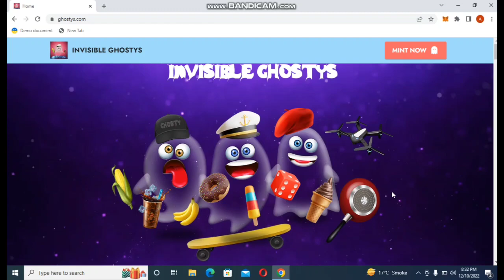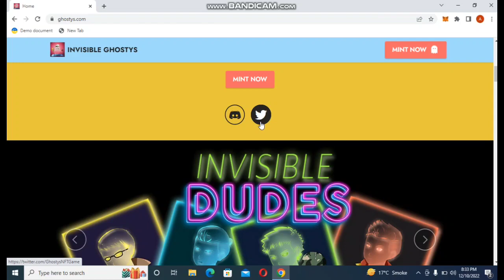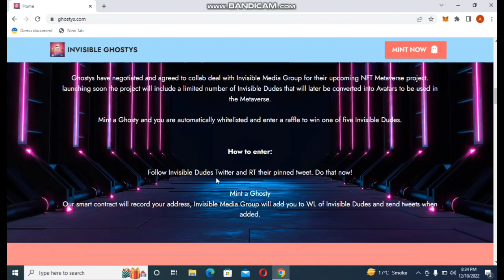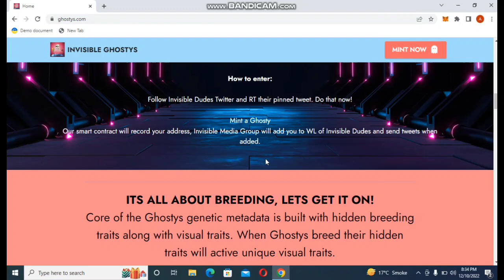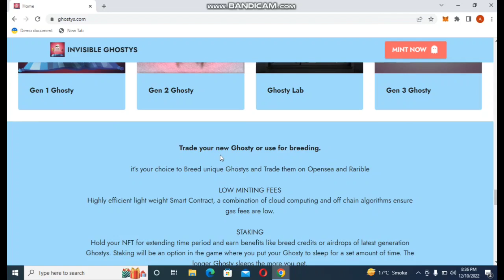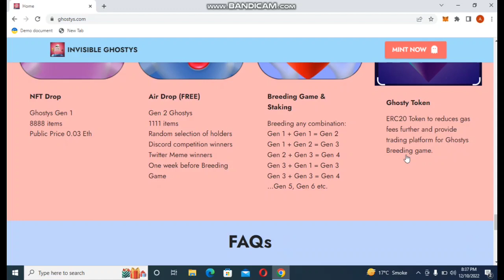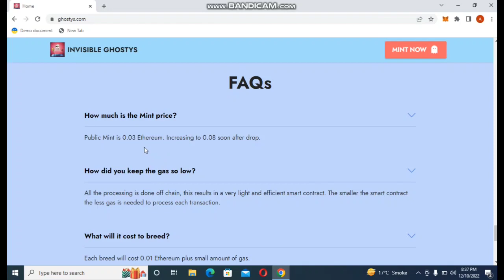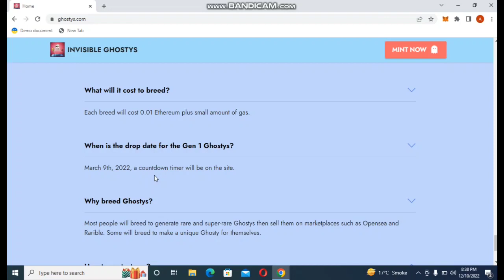UPCOMING NFT PROJECT INVISIBLE GHOSTYS IS GOING TO BLAST 1000×SOON|| WAY TO EARN....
About Me,
I'm Jon Smith and you are watching my YouTube channel 'CRYPTO TIGER CLUB'
In my YouTube channel I will told you, How you can earn money💲with cryptocurrencies.
I will also told you how you can earn money 💰 with cryptocurrencies.